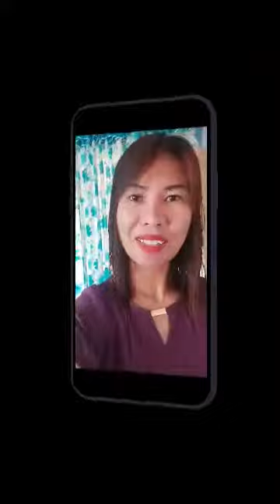MUZON NHS: Women's Month 2021 Teaser